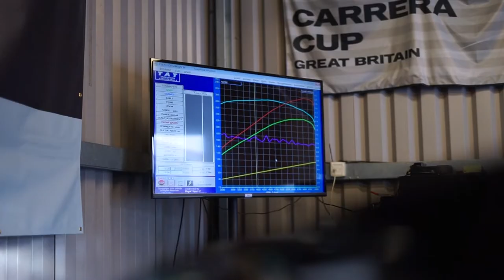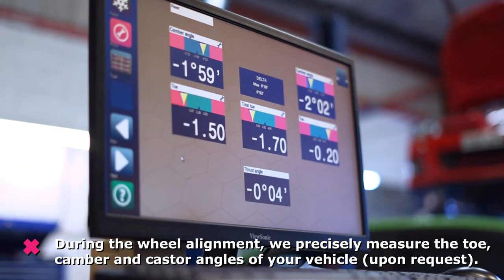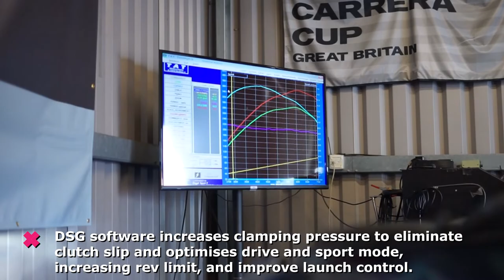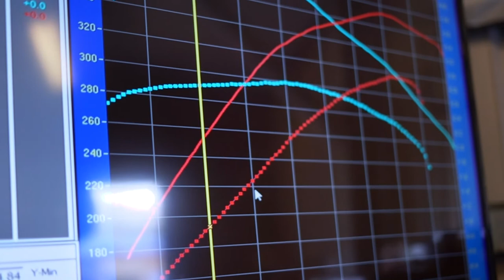+73hp & +92lbfts (95 RON)| MK7 Golf R RSS Stage 2 ECU Software, DSG Software, Downpipe & Intercooler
Are you looking for more power from your MK7 Golf R? This customer upgraded his MK7 Golf R Estate with a Stage 2 upgrade package.

RSS Stage 2 ECU software is a fully custom ECU software which we have developed in-house in lieu of APR no longer supporting Stage 2 ECU software. This ECU software optimises the ECU for use with typical stage 2 parts which include air intake, downpipe and intercooler.

The DSG software increases clamping pressure, eliminating clutch slip associated with the huge power and torque increase with the Stage 2 Upgrade.

The Scorpion Downpipe replaces the incredibly restrictive factory downpipe to improve exhaust flow, reducing back pressure and EGTs.

The Wagner Intercooler replaces the factory intercooler and is much better suited to keeping charge temps consistently cooler with the higher boost pressures of Stage 2.

Stock Output = 316HP & 300lbfts
Max Gains = +73HP & 92lbfts
Peak Gains = +57HP & 87lbfts
Max Output = 373HP & 386lbfts

Products installed:
🔵 RSS Stage 2 ECU Software
🔵 RSS DSG Software